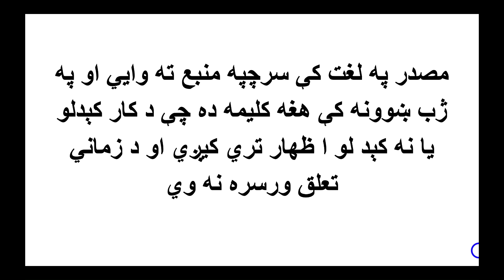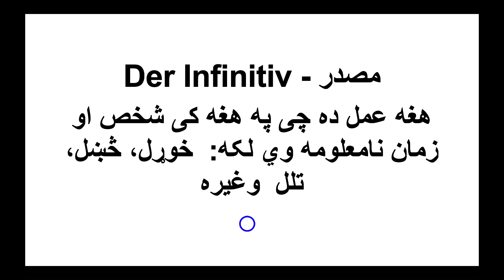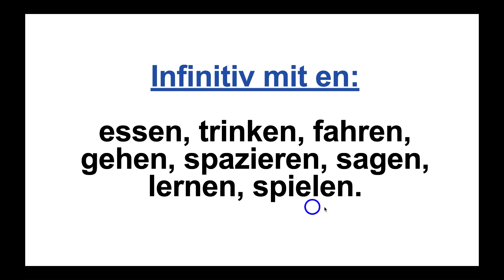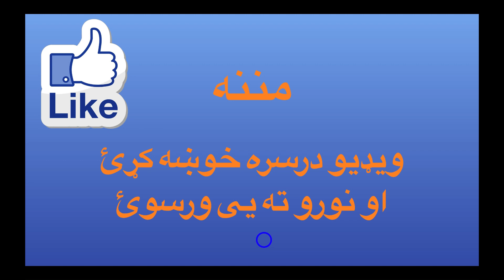Der Infinitiv - مصدر په آلمانی ژبه کی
پدی ویډیو کی دګرامر اولنۍ درس ده چی دمصدر په هکله ده
مننه